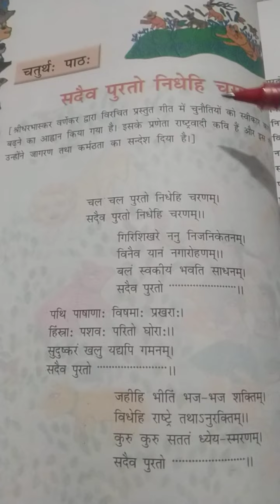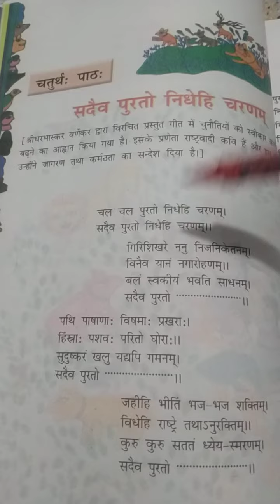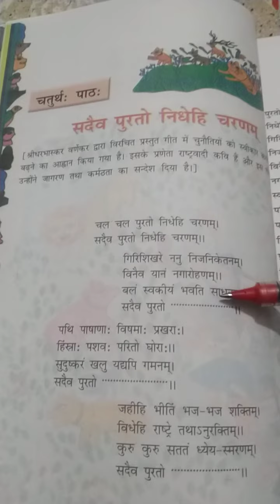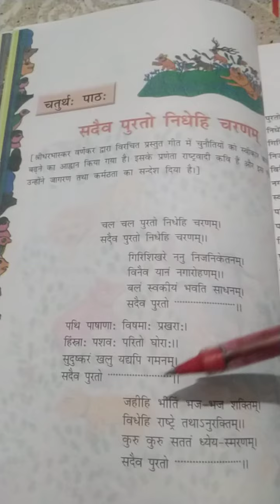NCERT Sanskrit class 8 chapter 4 सदैव पुरतो निधेहि चरणम् हिंदी अनुवाद।education sanskrit.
video highlights
(1) Sanskrit class 8 chapter -4 सदैव पुरतो निधेहि चरणम्।
(2)एनसीईआरटी संस्कृत कक्षा आठवीं पाठ 4 सदैव पुरतो निधेहि चरणम् हिंदी अनुवाद।
(3) Sanskrit class 8 chapter 4 Hindi translation.